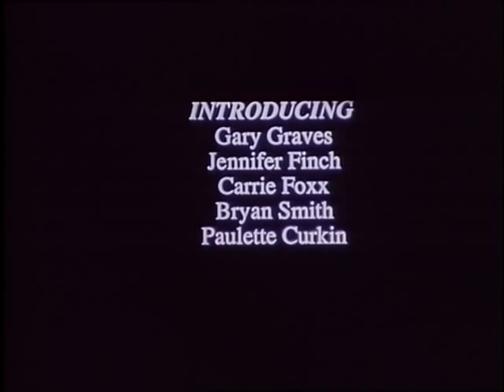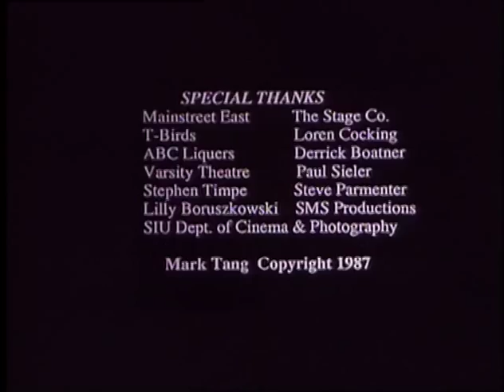SLIP AWAY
Written, directed and shot by Mark K Tang on 35mm film in Carbondale, Illinois, 1986. With an original light jazz score and cast and crew from SIUC's Dept. of Theater, Cinema & Photography Dept. in the mid-1980s. Cameo appearance by quite a few C & P alums from the mid-eighties.  A print-to-video transfer.